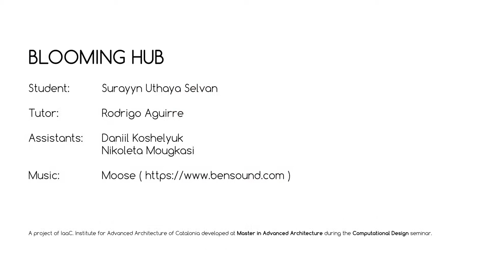GENETIC OPTIMIZATION || Blooming Hub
Seminar 10 - Computational Design
Assignment 5

For this assignment, we were to optimize a project using evolutionary solvers. This instance, Biomorpher was used to optimize garden domes and ensure that they receive the maximum amount of sunlight on the surface and at the same time have the longest walking path for the community garden.

GENETIC OPTIMIZATION || Blooming Hub  is a project of IaaC, Institute for Advanced Architecture of Catalonia developed at the Master in Advanced Architecture in 2019 by:
Student: Surayyn Uthaya Selvan
Faculty: Rodrigo Aguirre
Assistant: Daniil Koshelyuk, Nikoleta Mougkasi